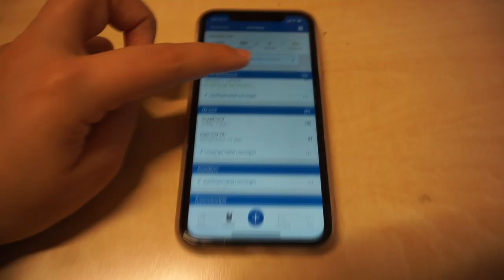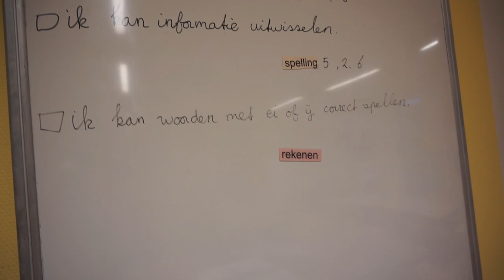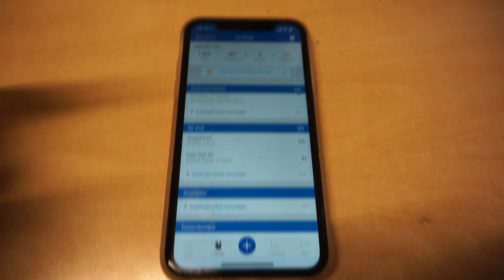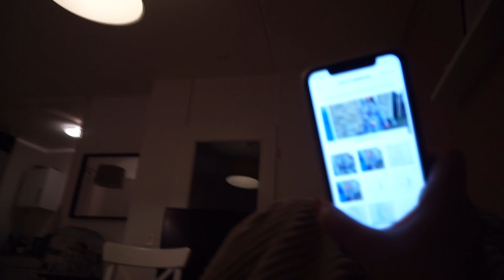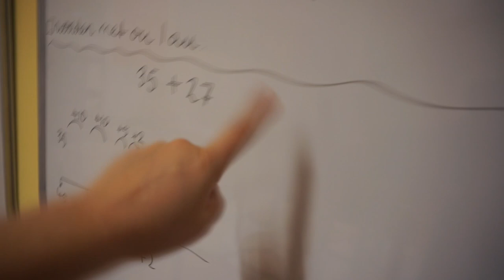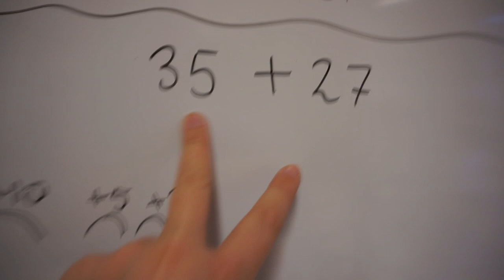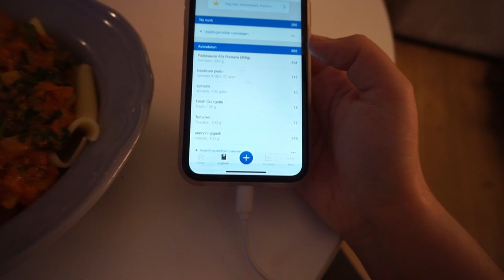''Ik weet niet wie mijn vader is'' & nieuwe schoenen! | WEEKVLOG 72 & 73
Wil je op de hoogte blijven van mijn leven en een melding ontvangen als ik een nieuwe weekvlog plaats?

• APPARATUUR •
Thuis: Sony Alpha 5100 + Sony SEL 50mm F/1.8 OSS lens.
Vlogs: Sony Alpha 5100 + Sony 16-50mm lens.
Edit: Sony Vegas Pro 13.
Thumbnails: Picmonkey.